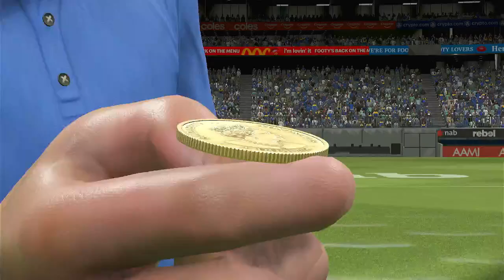AFLW 2024 Premiership Week 8 West Coast Eagles VS Fremantle Dockers